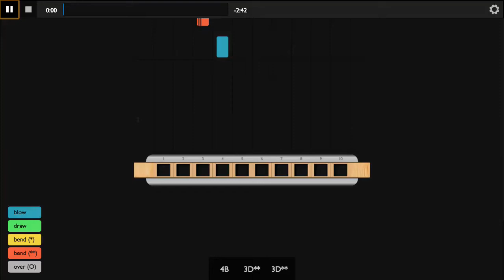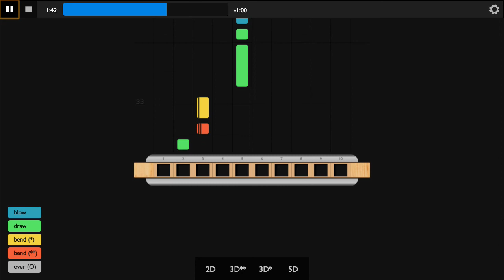Hey Jude | Diatonic Harmonica Tabs and Play along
Song : Hey Jude
Artist(s) : The Beatles
Instrument : Diatonic Harmonica
Key : C